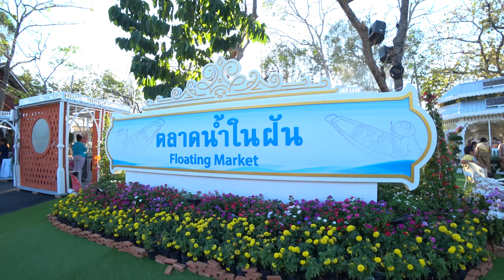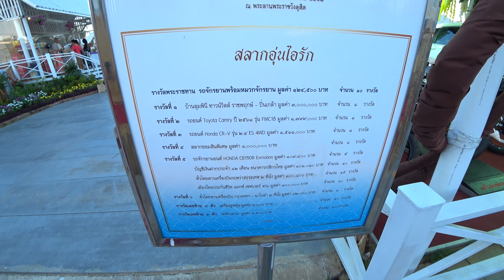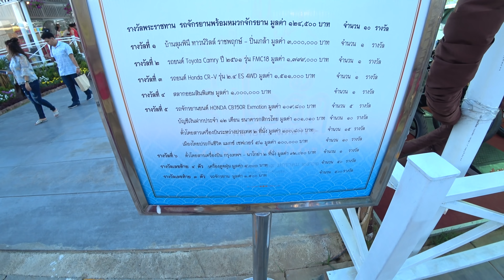Un Ai Rak Khlai Khwam Nao 🇹🇭 Love and Warmth at Winter’s End (ENG SUB)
Today will take a trip to the annual during the winter, which is "Un Ai Rak Khlai Khwam Nao "or “Love and Warmth at Winter’s End” This year comes with the concept. "The River of Rattanakosin" in which the event wear dress in traditional Thai costumes worn during the reign of King Rama V, or other forms of traditional costumes made of Thai fabrics from various regions of the country, which reflect the Thai way of life through clothing, within the event there are both flower gardens, exhibitions, activities, foodstuffs. How many? Follow us to see better.
🍭🍡🍭🍡🍭🍡🍭 FOLLOW US 🍡🍭🍡🍭🍡 🍭